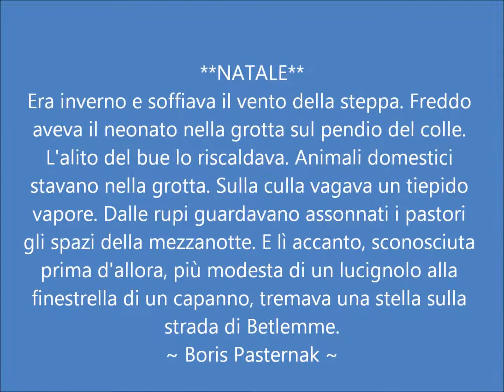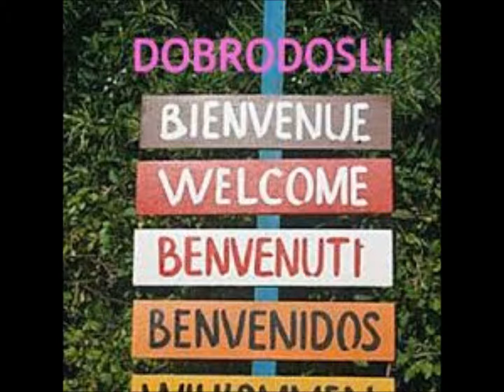Božič-Terska dolina 2013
Immagini della Val Torre,FVG,Udine,Videm,Zavarh,Villanova delle grotte,